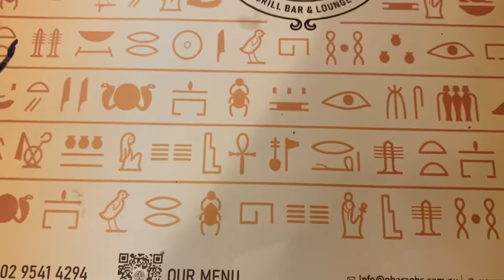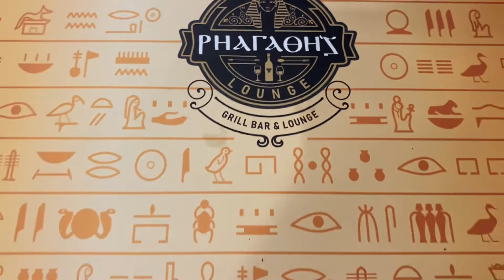BUKA PUASA BARENG SUAMI DI RESTORAN MESIR MENU KHAS TIMUR TENGAH